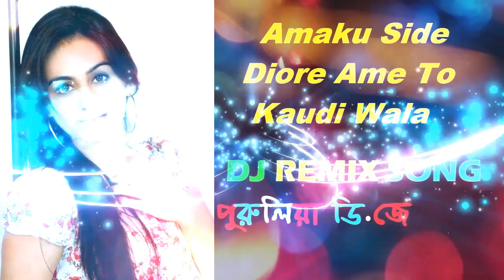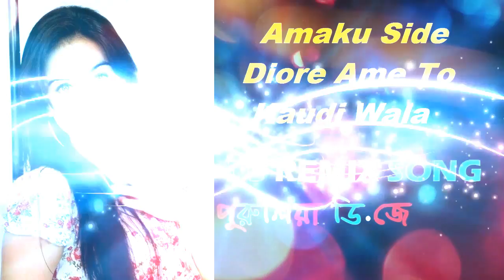Amaku Side Diore Ame To Kaudi Wala Matal Dance DJ Purulian Remix Mix By DJ ABHI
* Amaku Side Diore Ame To Kaudi Wala Matal Dance DJ Purulian Remix Mix By DJ ABHI * DJ Remix Videos * Hindi DJ Songs * Popular DJ Remix * Bhojpuri DJ Remix * Parulia DJ Remix * Bollywood DJ Remix * Gujarati DJ Remix *Bihari DJ Remix * New DJ Remix * DJ Remix Videos * Unlimited DJ Remix * Bengali DJ Remix * Old DJ Remix Songs * Old Hindi DJ Remix * DJ Remix 2018 * DJ Remix and Mashup * DJ Remix Video Songs * Bollywood DJ Remix 2018 * DJ Remix 2018 * Latest DJ Remix Video * Party DJ Remix * Festival DJ Remix * New DJ Remix * Hip Hop DJ Remix * DJ Remix Songs * Marathi DJ Remix * Garba DJ Remix * Rajasthani DJ Remix * Bhajan DJ Remix * Devotional DJ Remix *